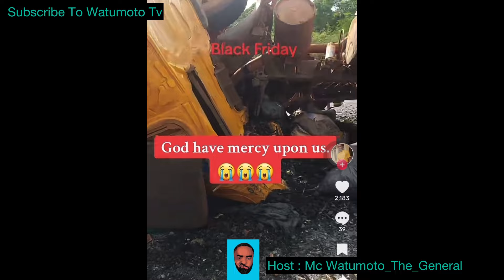Medikal vrs Fella Makafui Breakup All The Secret You Need To Know - Watumoto_The_General